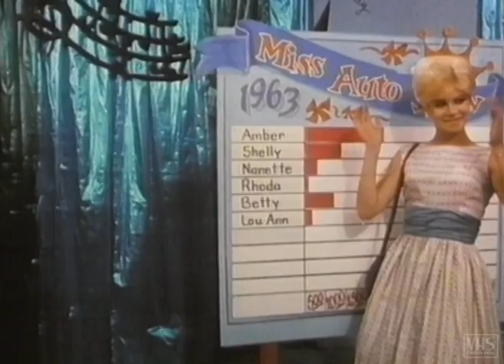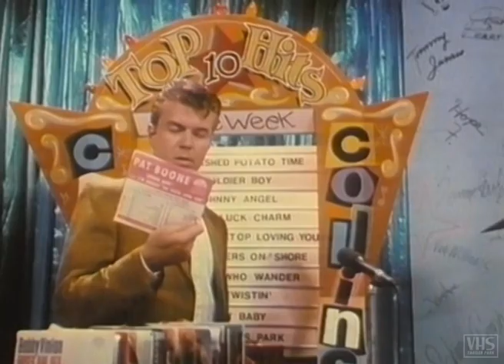John Water's HAIRSPRAY - Trailer (1988, Deutsch/English)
John Waters' Feel-Good-Klassiker mit viel hüftenschwingernder Musik und illustren Stars wie Debbie Harry, Sonny Bono, Jerry Stiller, Ricki Lake und natürlich Devine, die in keinem John Watres -Film fehlen darf! Shake it, Baby!